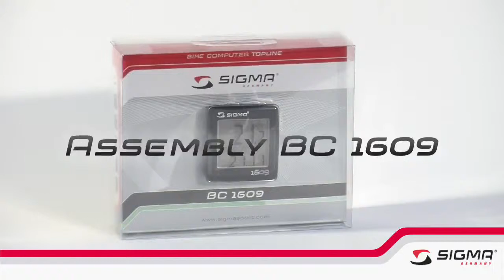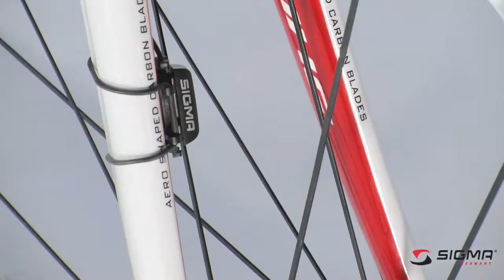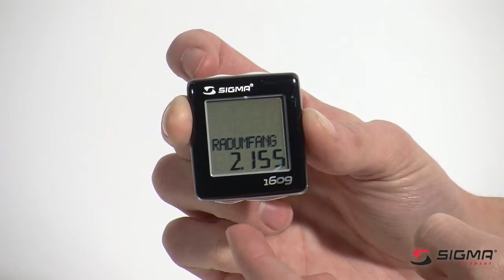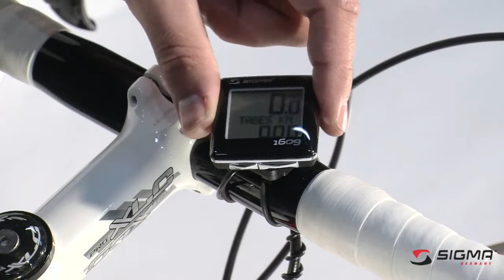SIGMA SPORT Assembly BC 1609720p H 264 AAC